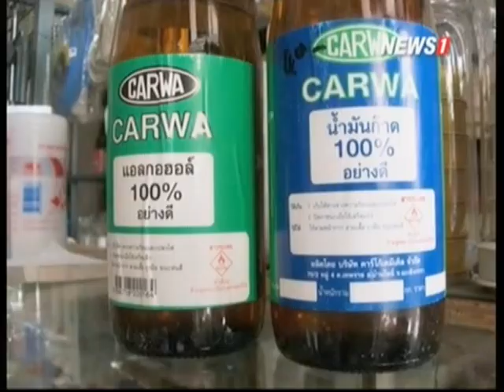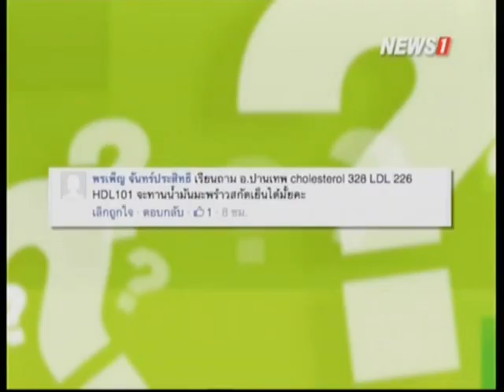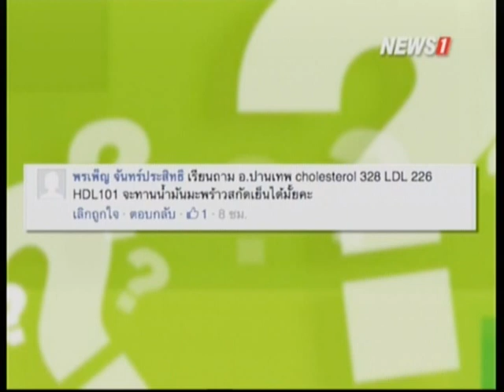ถามคำ?ตอบคำ! 8 วิธีไล่และกำราบงูได้ผลดีที่สุด ช่วงที่2 28/06/2015